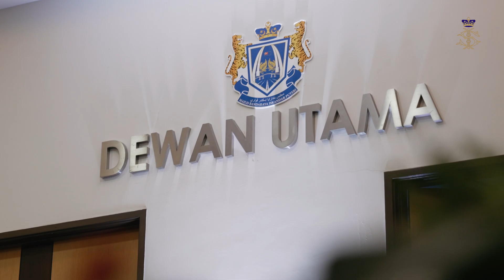YAM TUNKU TUN AMINAH GRACES TLJCF CHARITY DINNER